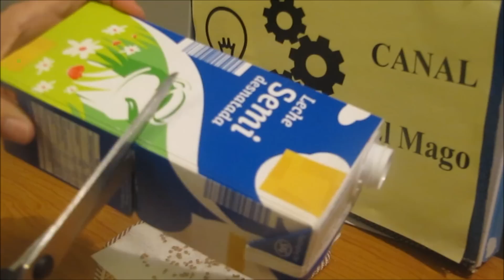Hacer un semillero con un cartón de leche - Seedbed with milk carton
En este vídeo vamos a hacer un semillero con un cartón de leche. Reciclamos y reutilizamos un envase para llenarlo de vida. Se puede sembrar cualquier semilla, yo he escogido semillas de tomate.